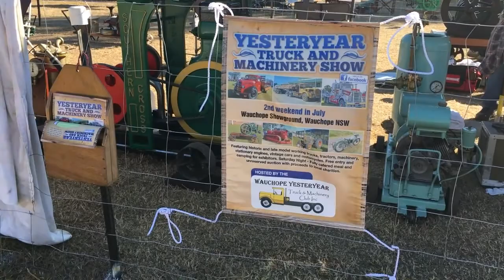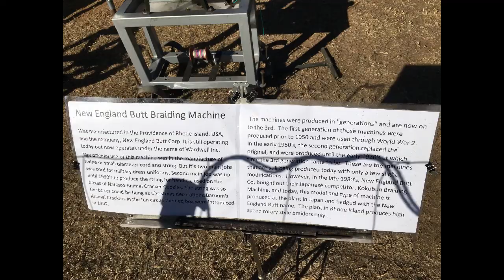Manilla NSW 2018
Manilla NSW
Antique Truck and Machinery Show - June 10th 2018
Just a few snippets from the show.